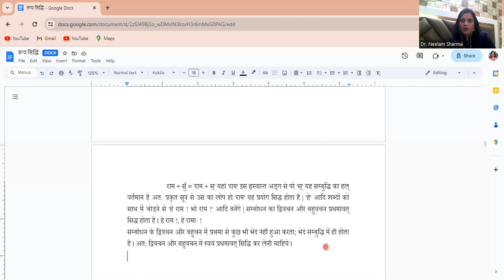राम शब्द रूपसिद्धि भाग -14 सम्बोधन - हे राम ! / संस्कृत व्याकरण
shabd roop siddhi
राम शब्द रूप सिद्धि  / संस्कृत व्याकरण